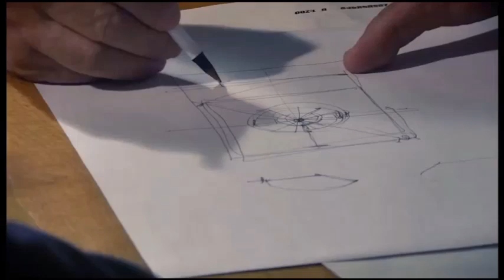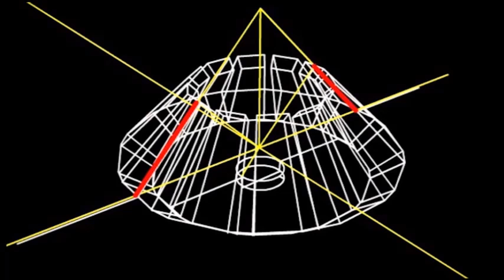Armenian Genocide Memorial Design